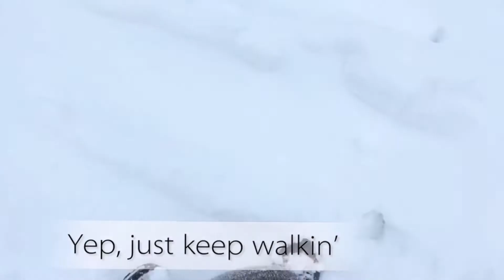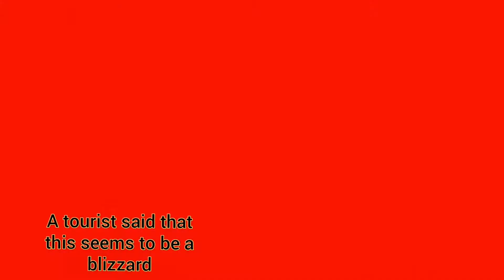Shit, it's cold. The End.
The Zao Experience: A little bit of snow won't hurt until a blizzard comes. Nonetheless, it was great to play with the snow and have some fun.